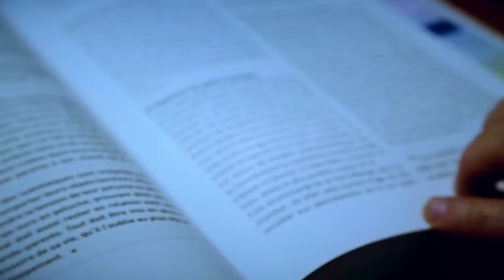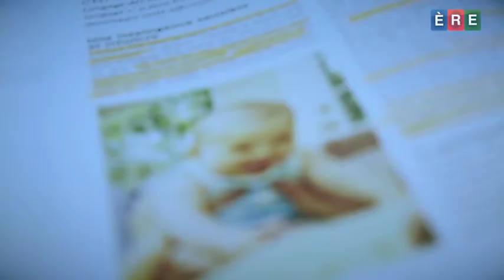Les frères et soeurs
Tiraillées entre amour et haine, certains frères et soeurs se déchirent et d’autres sont plus soudés que jamais. Larmes, joie, tristesse : la fratrie reste maintenue par le sang.
Valeurs et Famille se penche sur les valeurs que nous devons tous entretenir pour vivre une belle histoire d’amour avec nos frères et nos soeurs.